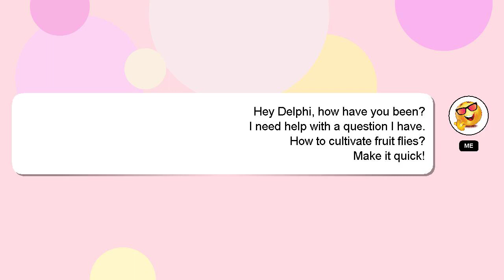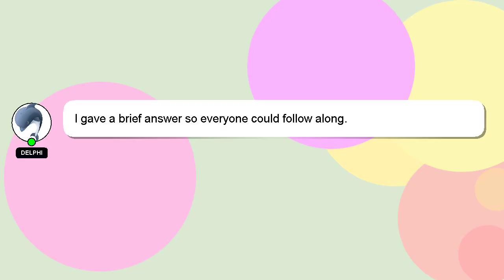How to cultivate fruit flies?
Here's a brief description of who I am, Hello there, my name is Delphi. Allow me to support you in answering your questions. - How to cultivate fruit flies?

Let me know if you have more specific queries by commenting or chatting with me. Your answer will be recognized and valued, and I will 'heart' it to show my appreciation.

*1 What we are experimenting :*